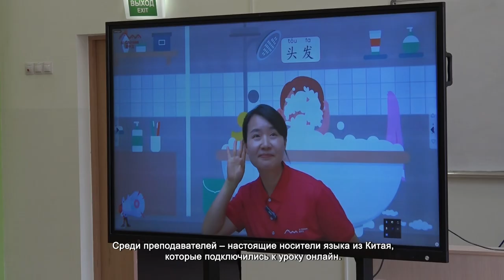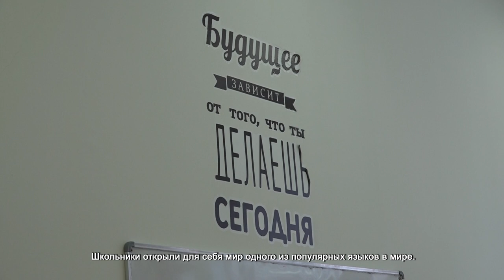В ХИМКАХ ДЛЯ ДЕТЕЙ ПРОВЕЛИ ОНЛАЙН-УРОК ПО КИТАЙСКОМУ ЯЗЫКУ